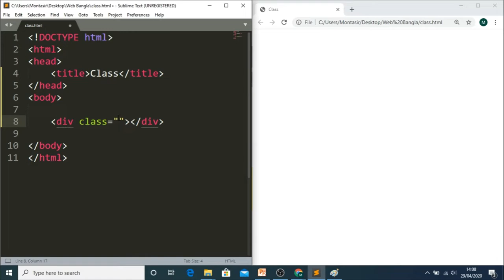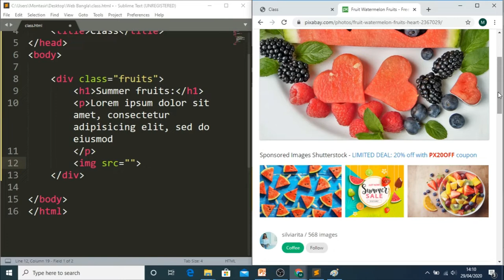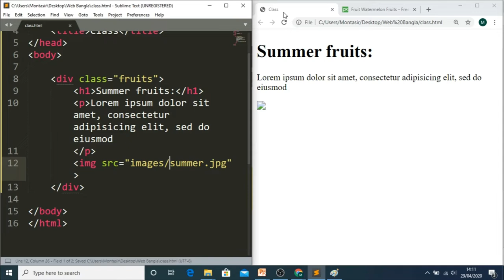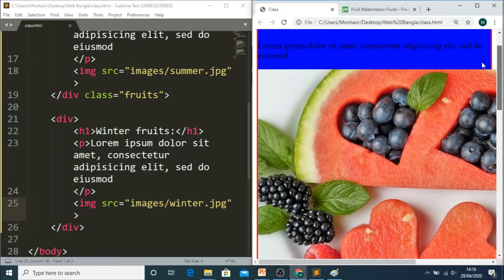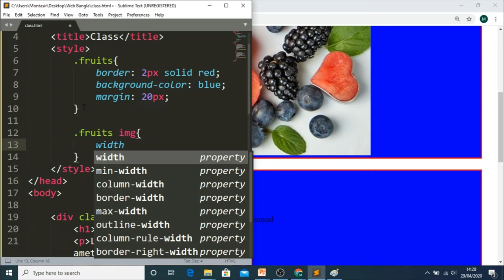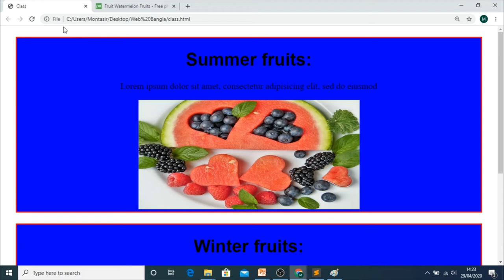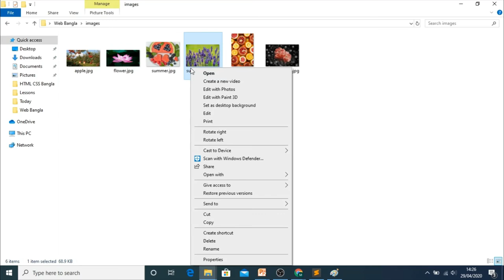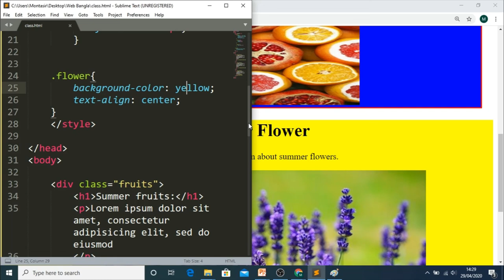Web design Bangla tutorial Part 12 HTML Classes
HTML Classes